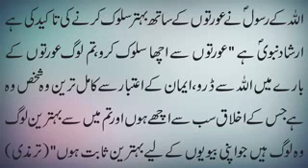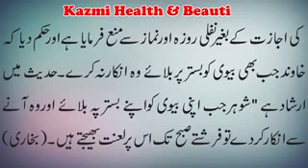Miya Biwi Ke Huqooq In Islam _ Biwi Ka Shohar .mp4